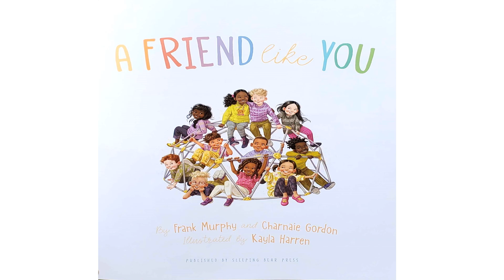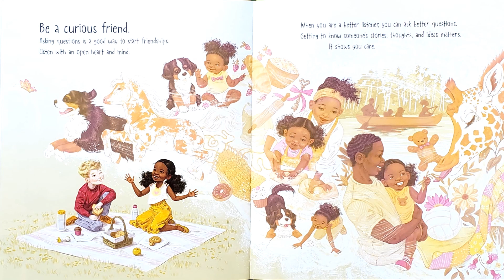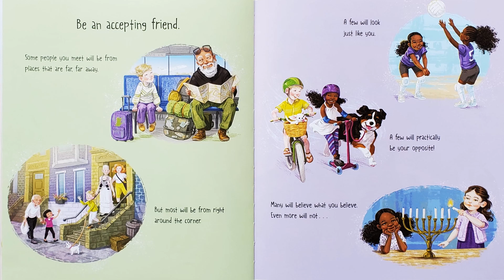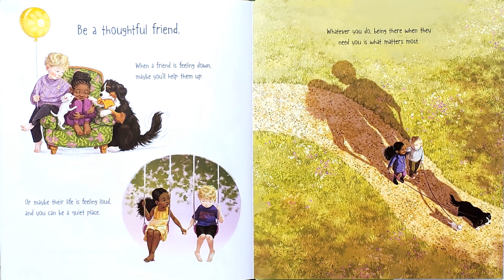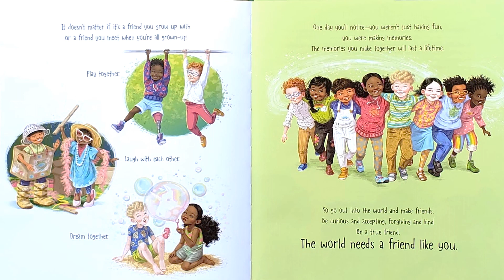A Friend Like You: Kids Storytime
A Friend Like You by Frank Murphy and Charnaie Gordon

There's nothing in the world like a wonderful friend. Friends are there to laugh with you and ready with a hug when you need one. There are forever friends and brand new friends. Friends for adventures and friends for cozy days indoors. Friends who are just like you and friends who are nothing like you at all. In this book, celebrate ALL the marvelous ways to be a friend!

Grade Level: K-3rd grade

Link to Physical Book